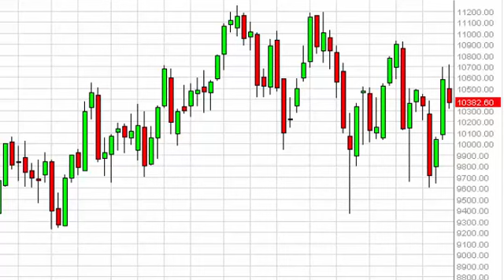IBEX 35 Index forecast for the week of Feb 2 2015, Technical Analysis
- Feb 2 2015 index weekly technical analysis for the IBEX 35 INDEX.Find more information about Forex and Commodities News Technical Analysis Fundamental Analysis and Brokers on FX Empire